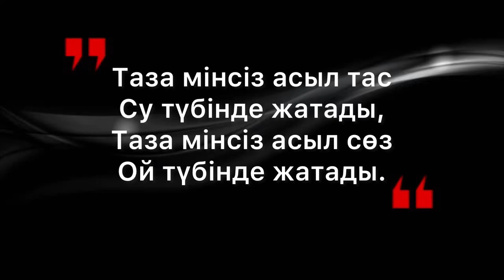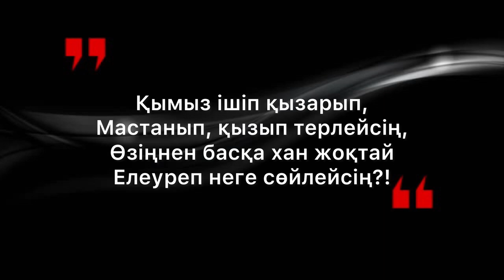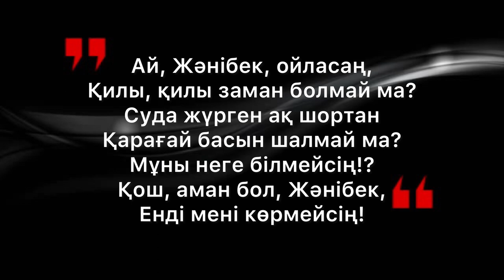АЯҒЫ ЖОҚ, ҚОЛЫ ЖОҚ../ Асанқайғы/Асанқайғы нақыл сөздері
Қайырлы күн, Сізге деп арналған нақыл, даналы, асыл сөзі халқымыздың ғасырлар бойы сендерге арнап сақтаған ауызша шығарған, айтқан өлең-жырлардан құралған.